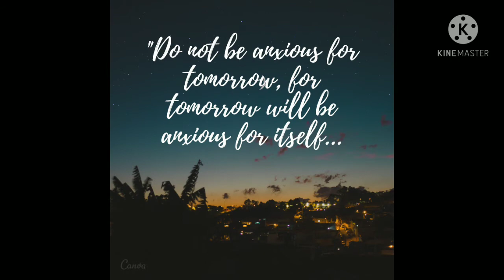A LETTER TO MY OLD SELF AND TO THE NEW ONE | KEN INFELIZ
"A LETTER TO MY OLD SELF"

A MENTAL HEALTH EMPOWERMENT VIDEO

*This was actually the full letter(down below⬇️), but due to 1-min video duration limit ng Tiktok... I was not able to put it all. Kaya 'yan na lang po hehe

You were the one who always entitled with honor, but little did they know you were the one crippled in shame inside.
You were the one who empowers others and cheers them up in their darkest time, but little did they know you were the one who lacks confidence and always doubts yourself that you can do it also.
Anxiety, stress, insecurity, failure, and depression… always haunt you everyday.
You were anxious about your tomorrow, your success, your life here on Earth.
You were stressed with your studies, your family's financial constraints.
You were insecure with your disorganized teeth, your ectomorphic body, your ugly and stuttering voice, and even with your feminal actions sometimes.
You were also afraid to fail 'cause you hate committing mistakes, you were afraid to get low scores because you thought that only non-achievers are allowed to get that. Not realizing how arbitrary this thing is.

And here comes the pandemic, where everything got tougher and tougher. The FASID gets doubled, tripled, and even quadrupled. It was really hard for you to survive your life now.
But then you realized. This is all about psychology, or mind in simple words.
You were weak because you have set your mind that you are like that, where in fact you are far beyond that.
You were always bombarded with negativity because you were too focused on your soul-life, and failed to turn into your Spirit.
And you came to realize that your mind always deceives you, making it always in a critical situation.

This is why I am proud of you. I am proud of you because, with the help of God through your family, friends, and companions, you have survived and get through with it. And I can't wait to say this to you soon: "You are such a survivor against the world and its modern loneliness".
And now, you are not afraid of anything anymore because you have Him as your spear and shield in the battlefield.

And to my new self, just always remember what Matthew 6:34a, Ephesians 6:10, and Psalms 55:22b say, "...Do not be anxious for tomorrow, for tomorrow will be anxious for itself…" just  "...be empowered in the Lord and in the might of His strength", "...and He will sustain you; He will never allow the righteous to be moved".

IT IS NOW TIME FOR US TO BE FREE FROM THE CAGE OF WORRY AND ANXIETY!

EMPOWER YOUR MIND THROUGH WORD OF GOD.